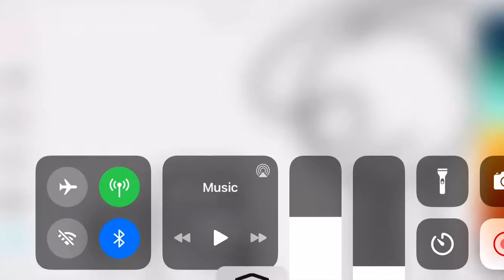Dead Body found (read the Description)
I’m going to make an among us video